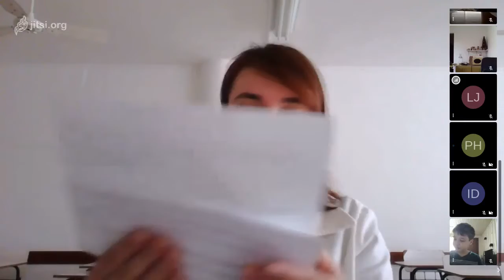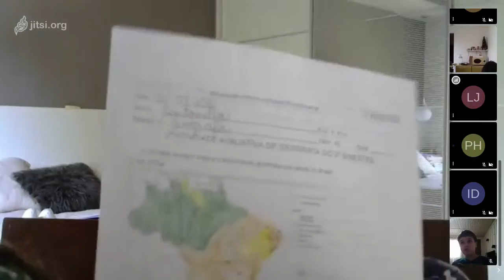Aula de Geografia - 4º ano - 03-08 - Professora Luciana